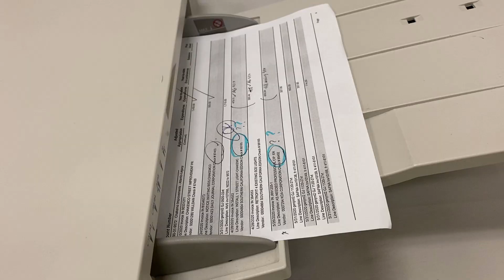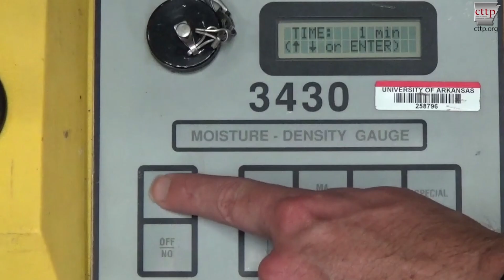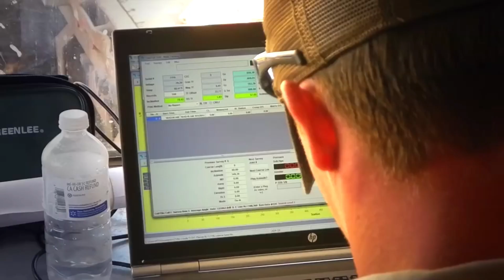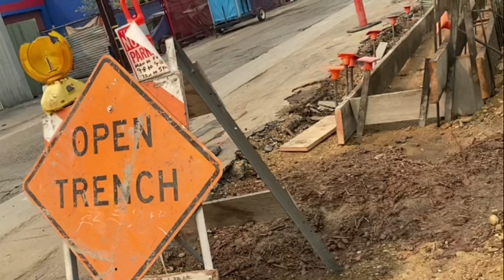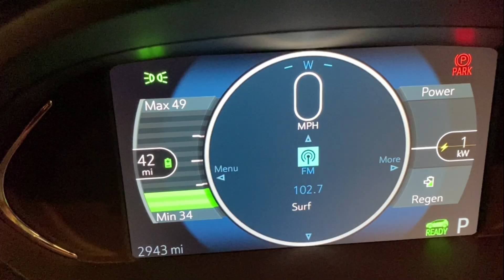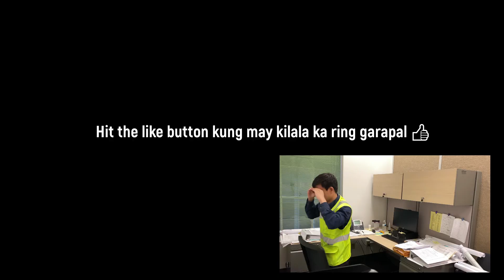3 THINGS I WISH I KNEW BEFORE WORKING AS CIVIL ENGINEER | Civil Engineer Vlog 020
What's up guys! In this video, I will be sharing my top 3 things that I wish I knew before I started working as Civil Engineer. For those who are new on this channel, my name is Maru Rico and I am a Filipino Civil Engineer based in California, USA.